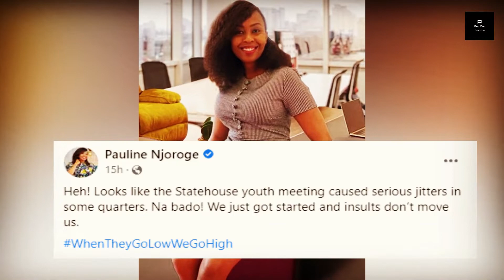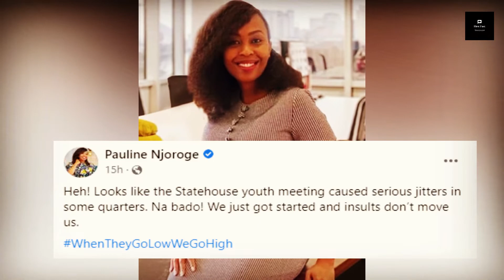Pauline Njoroge Fiery Response To Oscar Sudi's Offensive Remarks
Digital media strategist Pauline Njoroge has clapped back at  Oscar Sudi's offensive remarks touching on her personal life.